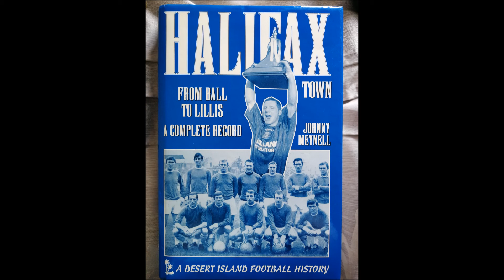051 1991/92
From Ball to Lillis: A Complete Record